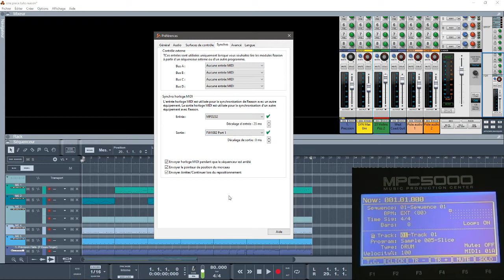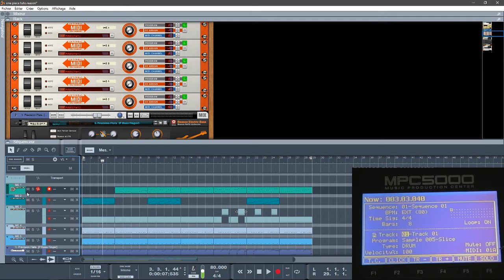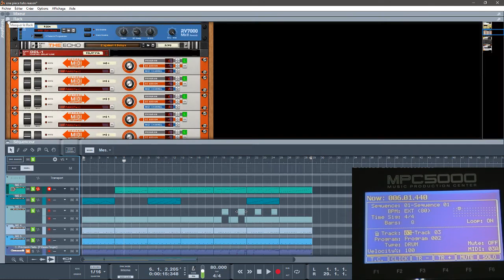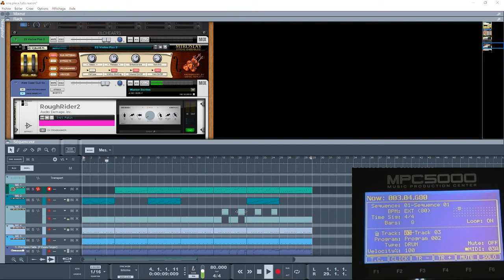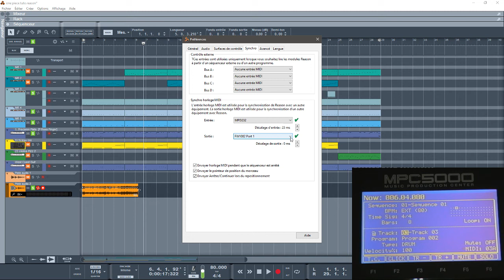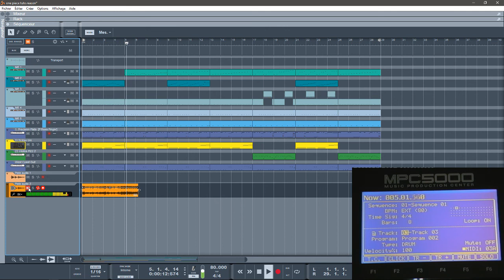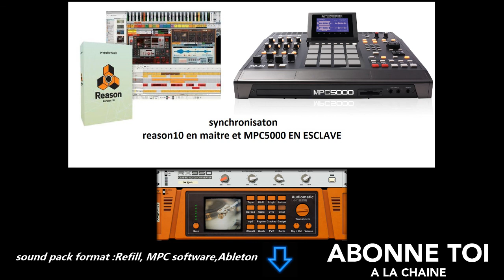REASON 10 PROPELLERHEADS SYNCHRO EN MAÎTRE AVEC MPC5000